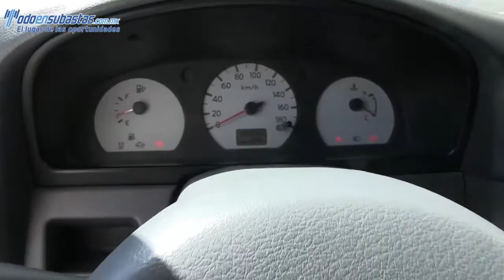142438 Nissan, Chasis Largo, 2004